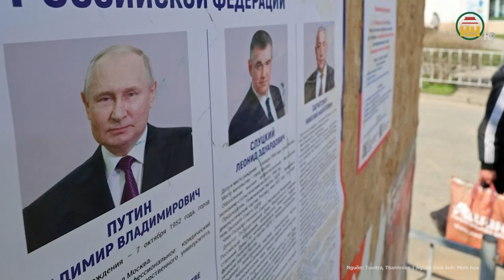Tin quốc tế: Pháp quyết chặn chiến thắng của Moscow, 3 Quân đoàn của NATO áp sát biên giới Nga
Chiến sự Nga Ukraine mới nhất | Tin quốc tế: Pháp quyết chặn chiến thắng của Moscow, 3 Quân đoàn của NATO áp sát biên giới Nga
Tổng thống Pháp Emmanuel Macron, ngày 14/3, tiếp tục khẳng định an ninh của Pháp và châu  u phụ thuộc vào cuộc xung đột tại Ukraine và nhấn mạnh không chủ trương đối đầu trực tiếp với Nga nhưng sẽ sử dụng mọi cách để Nga không giành chiến thắng.
Địa chỉ: 164 Nguyễn Văn Linh, thành phố Hưng Yên, tỉnh Hưng Yên
Tiktok: Truyền hình Hưng Yên
Facebook: Đài Phát thanh và Truyền hình Hưng Yên
Zalo: Đài PTTH Hưng Yên